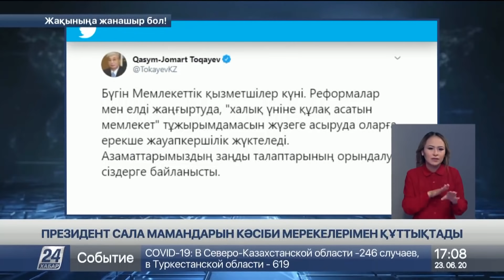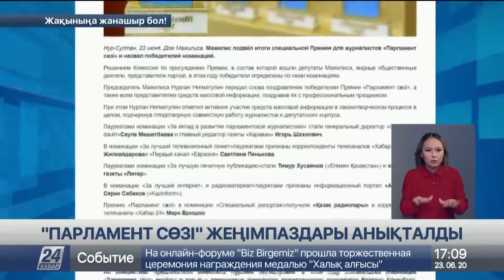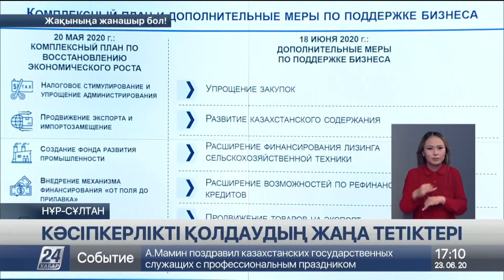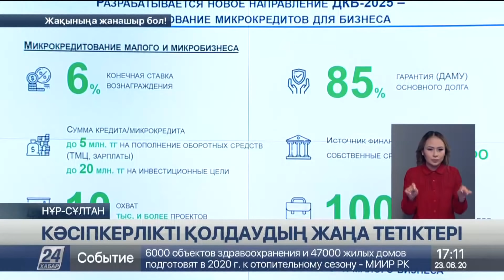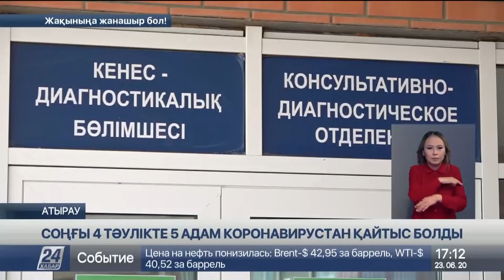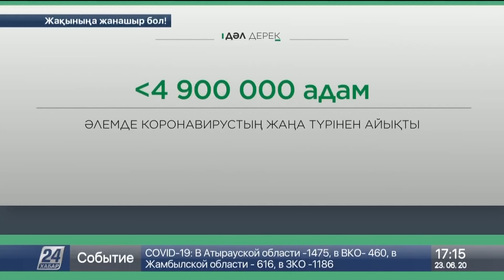23 маусым 2020 жыл - 17.00 жаңалықтар топтамасы